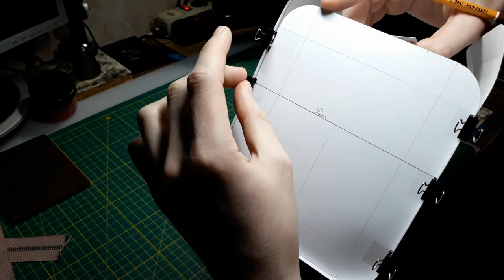✪ Нова модель сумочки ➤ макет ➤ розміри 250х170х150 мм [PDF leather patterns] ✪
👉 Опис:
💡 Макет сумочки в першому наближенні 😉 Він потрібний для того, щоб оцінити габаритні розміри майбутнього виробу, нанести лінії швів (в залежності від розмірів самої шкіри), розмітити місця, де будуть розташовані замки-блискавки, кармани, ніжки а також місця кріплення ручок.
🍀 Детальніше про лекала ↙️
⚠ Колодки акрилові та дерев’яні ↙️
🎩 Leather accessories [custom-made products] ↙
✒ Контакти ↙️
➤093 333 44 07 (Viber | Telegram | WhatsApp)